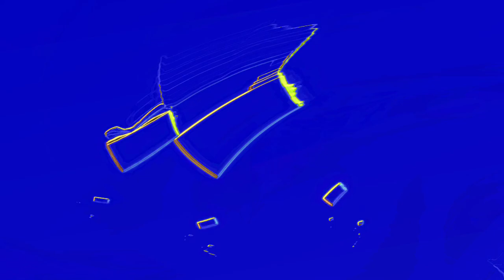[EPILEPSY WARNING] Movie 23 06 14 17h07m33s